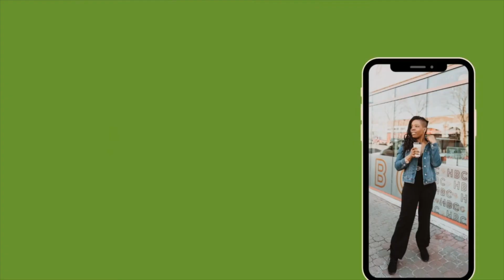"Freelancer" | Short Film COMMENTARY